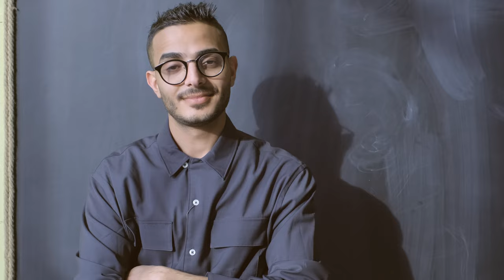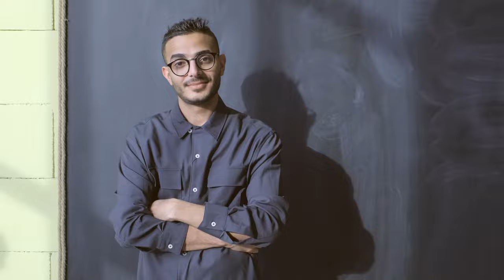Poses | Copyright Free 4k Stock Video